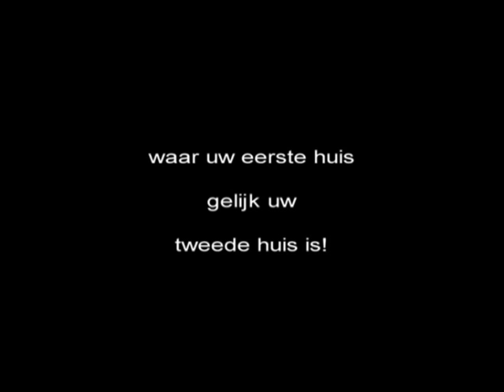WOONBEURS Steenwijk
Promotievideo gemeente Steenwijkerland